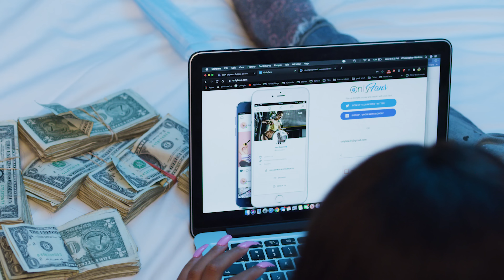CEO Trayle - Demons (Official Music Video)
Watch the official music video of "Demons" by CEO Trayle.

Lyrics:

(When you see us,  you know we mean business)
Ay, when u see me know I mean biz
Big 4 bitch
I just put my Demons on it 2x
I just put my Demons on em
Everybody got demons don’t it?
Ay the plug tryna drop 50 I don’t even want it
Niggas wasn’t on this wave until they seen me on it
Now it feel like everybody scheming don’t it

Verse:
I just went White Buff 4 on the lenses
Just went and picked up more glow it’s expensive
How you let a nigga turn you against me
Ok Cool C4 made the song of the century
See Folks he got Bobby I got Whitney
I just tint the truck for Dee the Driver 3 percentage
Niggas tryna spray ona weed so it’s scented
You can try finesse me if you want to get ya blended
And when I wasn’t skipping school I was suspended
Whole lotta bullets in this clip it’s extended
Said he was my homie whole time he pretended
I might fuck this bitch I’m tempted she sucking on me splendid
She don’t wanna fuck me she wanna fuck my pendant
30k to Johnny I’m going straight to the dentist
Trunk in the front and the back where the engine
I might just get a pack and go trap with Lil BeenBeen
Blick make ya change quick, he feel like a Big Ben
40 didn’t scare him let’s go get the stick then
She was on my dick first get yo bitch den
For I make her leave you use her partment put my bricks in
Fucked a bitch from my video a vixen
Niggas using SBA for a quick 10
Ain going inside the club dey ain’t let my stick in
Pop the hood open up the trunk and get to blitzing
Thinking bout Vel acting like he ain’t never need nobody
We was like BrickSquad and then he turned to Kebo Gotti
Ay bring them members in we 100 deep the lobby
I took the Lil shit to the chin and still ain’t treat nobody

Stream CEO Trayle's  project, Happy Halloween 3.